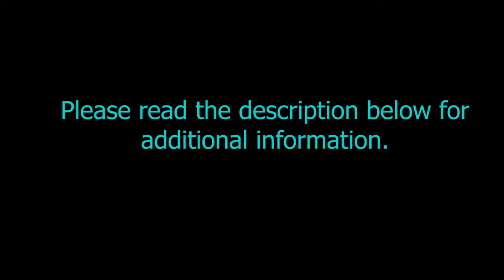SVSSS XII English - "ENEMY" by Pearl S. Buck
Duration: 09m24s

Lesson Description:
NCERT: Lesson 4 Vistas ENEMY by Pearl S. Buck.

The Enemy deals with the conflict between Man's humane feelings and the prejudices created by nations at war. It deals with the universal human values which must take precedence over narrow considerations like nationalism. The bond uniting all human beings must transcend the difference between nations.

Shrine Vailankanni Sr Sec School (CBSE) in order to engage the XII students in learning during the covid lockdown will be uploading a series of videos to enable learning. Our teachers have used their limited resources to create the videos and we are thankful to them for having risen to the occasion. These are continuation of already learnt topics and the sessions will continue as the school re-opens.

SVSSS Class XII can join us on google classroom as per class code sent and timetable sent to you. You can join live lessons with meeting id and pwd sent to you.